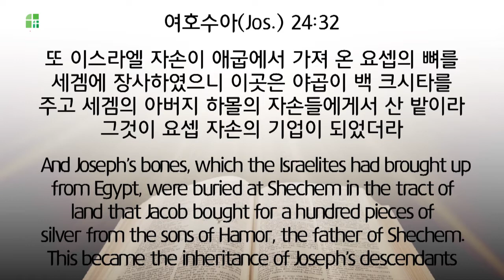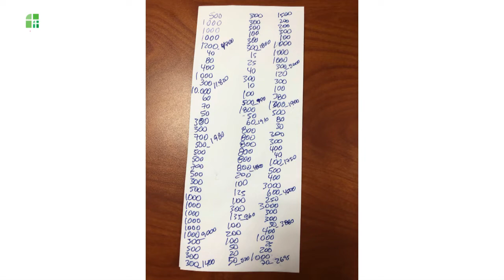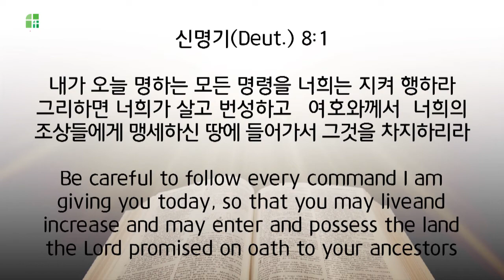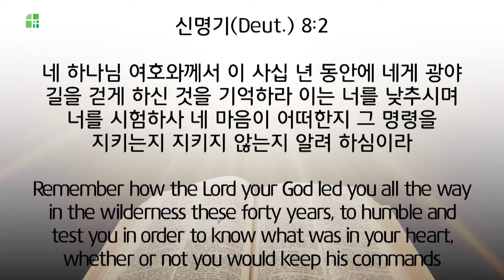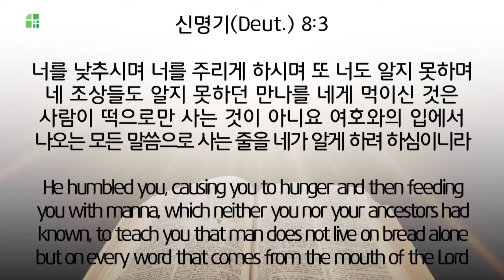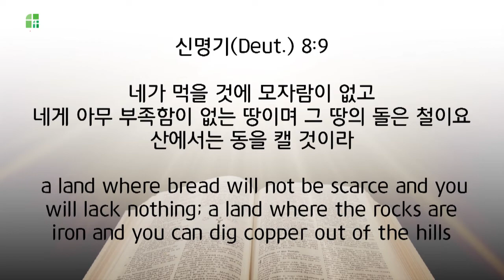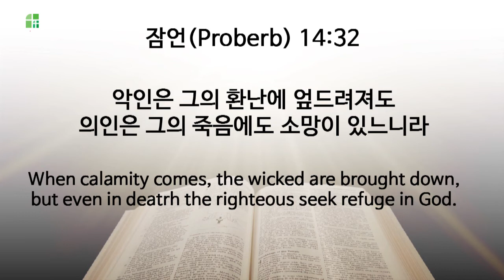[프라미스교회 퀸즈성전] 2019.2.17 "느보산의 부르심" 신명기 34장 1절 - 8 절 김남수 목사